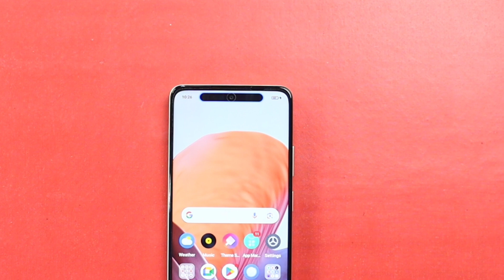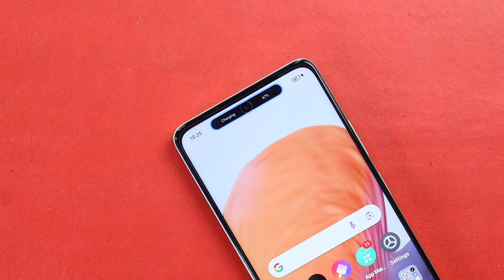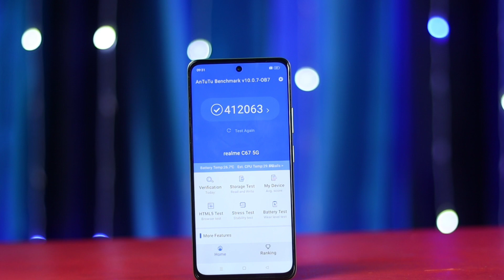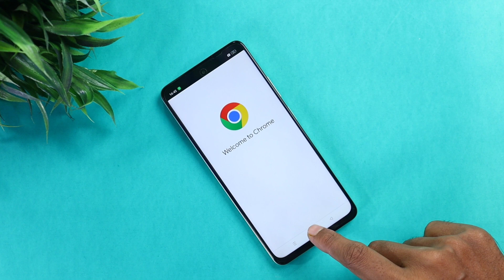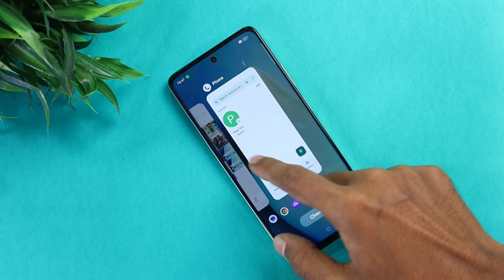Realme C67 Full Bangla Review || গরিবের আইফোন || Realme C67 Price in Bangladesh